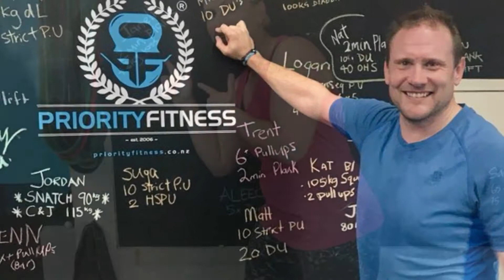Athletes of the week! Mark and Janelle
Hear what Mark and Janelle, two of our new athletes have got to say about SPARTAFIT!
Janelle - Priority Fitness is the BEST! I was scared to come and I am scared every time  I turn up because I never know what to expect but it's AWESOME!
Mark - Great people. Totally different training nothing has been done before. Seeing results real quick  results!

If you’re new to the gym scene, AKA don’t consider yourself a hardcore gym junkie, the idea of working out around other people can often be quite stressful or even off-putting.

In an ideal world, you’d either have your own Personal Trainer, or having a lol with your mates whilst you’re pumping iron together.

Unfortunately, you live on this planet, and we’re all stretched pretty thin right now.

Going to the gym shouldn’t be anxiety-inducing, which is why SPARTAFIT is so cool. Their classes are run by passionate trainers who only want to see you succeed, and they’ve worked hard to build a community of exercisers who are warm and welcoming.

Get moving with a bunch of classes including HIIT, TRX, BOOTCAMP, Barbell workouts and whatever else the team has to throw at you.

45 Woodside ave
Northcote
Auckland